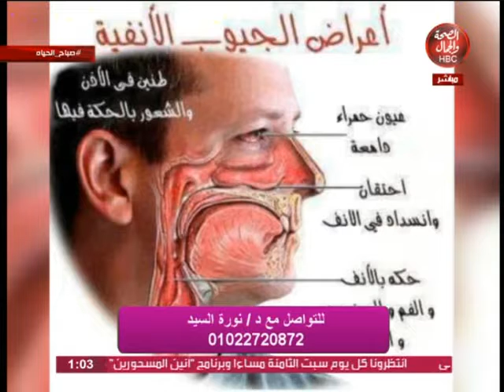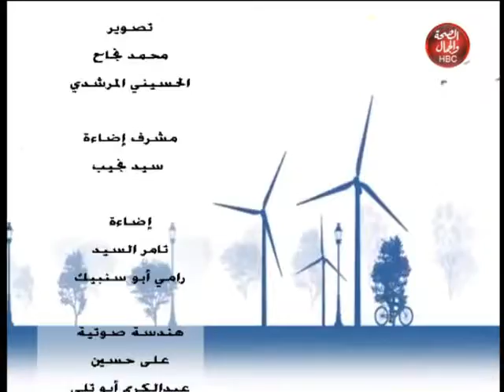صباح الحياة | التعامل الصحيح مع الجيوب الأنفية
قناة_الصحة_والجمال# برامجنا